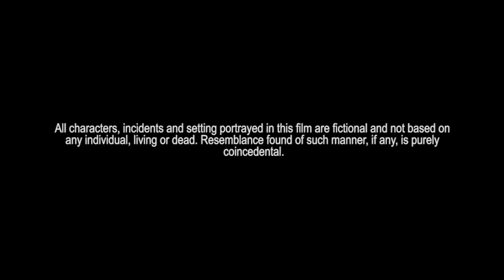MAGPIE (Short Film) (2021)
"There is always some room for improvisation." - Satyajit Ray

Taking cue from the auteur's apothegm, 'Magpie' is an adaptation of one of Ray's celebrated works as a short story writer. The short film, made by a limited but dedicated cast and crew, seeks to pay homage to Satyajit Ray's legacy, one that has inspired this entire team to filmmaking, on his birth centenary.

Cast (in order of appearance):
Sambit Bose
Anujit Samadder

Production Manger: Gopa Chatterjee
Production Designing: Sajhyadri Chattopadhyay
Director of Photography: Siddhartha Jana
Sound: Sajhyadri Chattopadhyay
Editing and Sound Mixing: Uddipta Banerjee
Assistant Director: Sajhyadri Chattopadhyay
Screenplay: Sajhyadri Chattopadhyay and Uddipta Banerjee
Direction: Uddipta Banerjee

"Charulata" Theme
Composed by Satyajit Ray

"Pather Panchali" Theme
Composed and performed by Ravishankar

"I m a Hunter"
Movie: Gangs of Wasseypur
Composed by Sneha Khanwalkar
Written by Varun Grover
Performed by Vedesh Sookoo, Rajneesh, Shyamoo, Munna

Composed and performed by Ludwig Van Beethoven

"Serenade"
Composed and performed by Franz Schubert